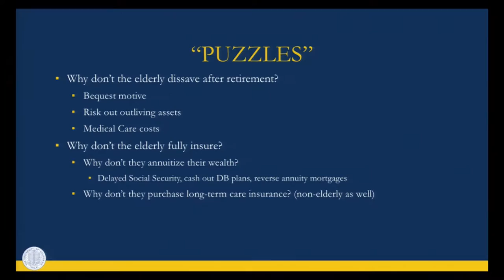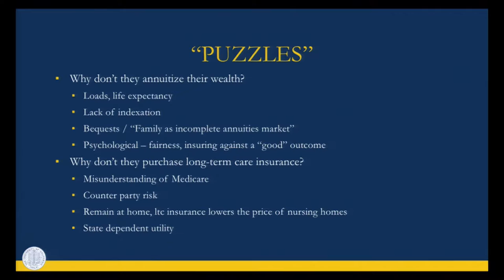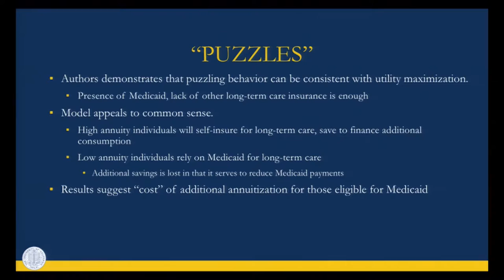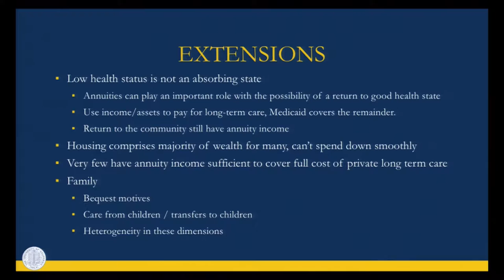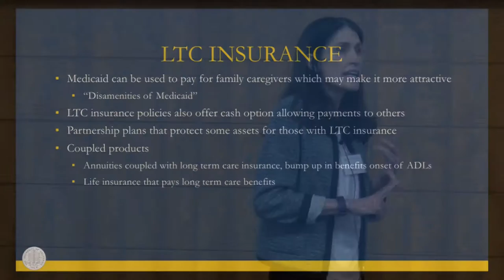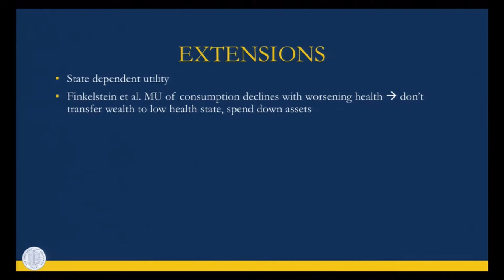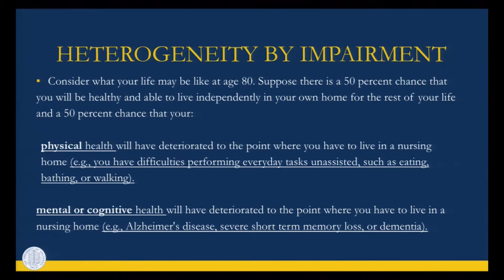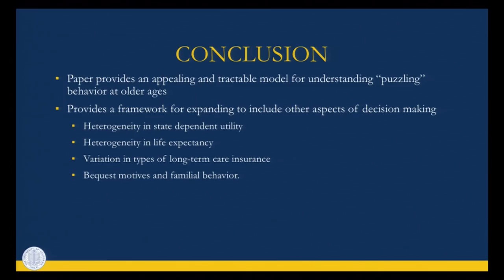Understanding post-retirement behavior (discussion)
Kathleen McGarry, of UCLA, discusses Laitner, Silverman and Stolyarov’s “The Role of Annuitized Wealth in Post-Retirement Behavior.”